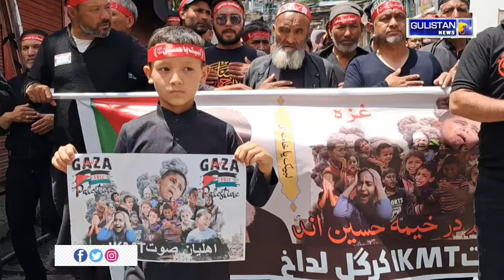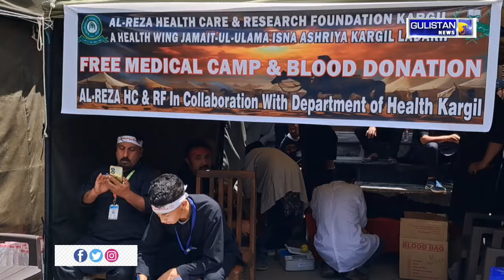9th moharram procession taken out in Kargil. Commemorated Hazrat abul fazl Abass